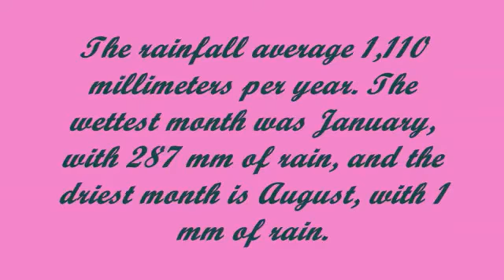Plages de Moya - Mayotte (France)